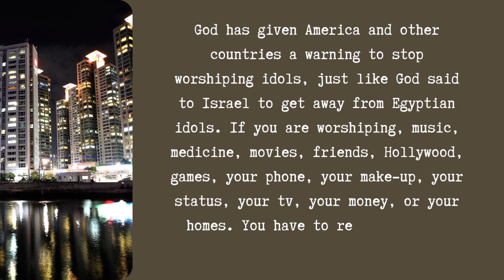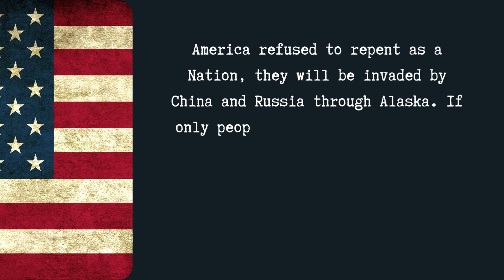Disobedient nations will face wars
Deuteronomy 28:48-50(KJV) “48 Therefore shalt thou serve thine enemies which the Lord shall send against thee, in hunger, and in thirst, and in nakedness, and in want of all things: and he shall put a yoke of iron upon thy neck, until he have destroyed thee. 49 The Lord shall bring a nation against thee from far, from the end of the earth, as swift as the eagle flieth; a nation whose tongue thou shalt not understand; 50 A nation of fierce countenance, which shall not regard the person of the old, nor shew favour to the young:"